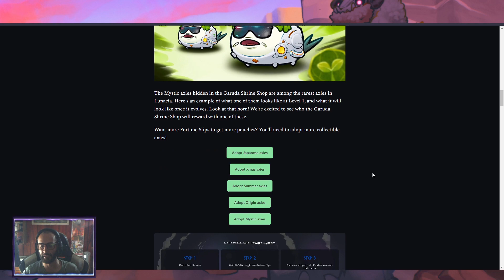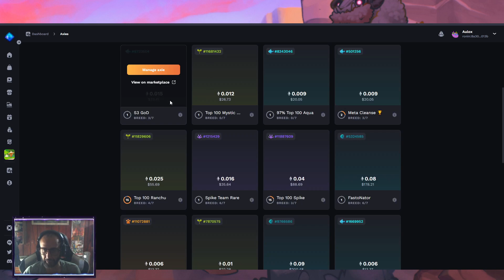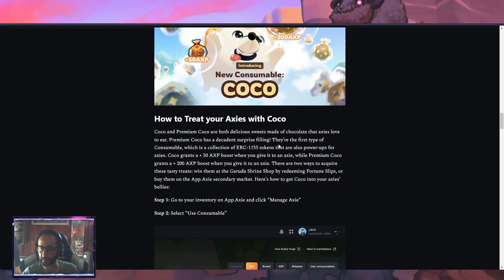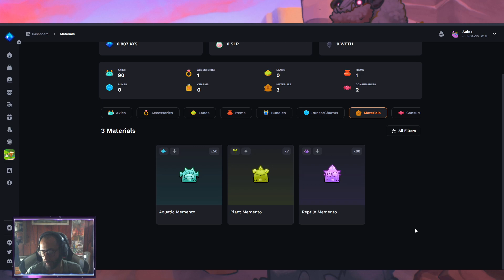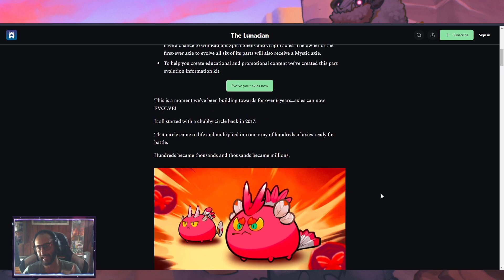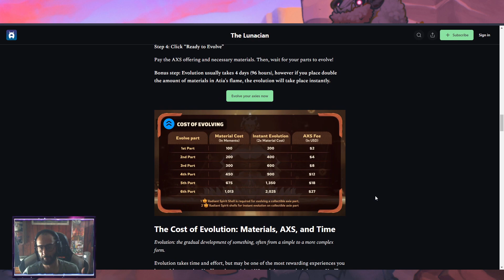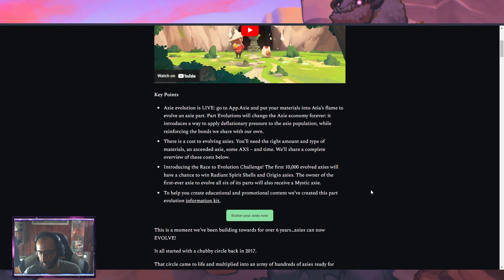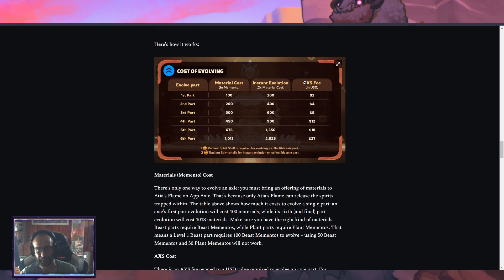Axie Infinity - Evolución de Partes - Como ganar Experiencia, Costo y Materiales | NFT Gaming